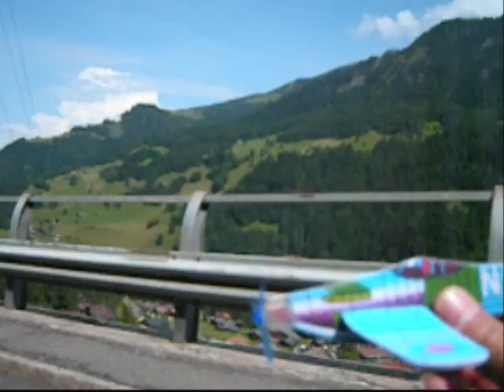Lit Loup vs BCool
Laïlla Ammari vs Bruno Calvo